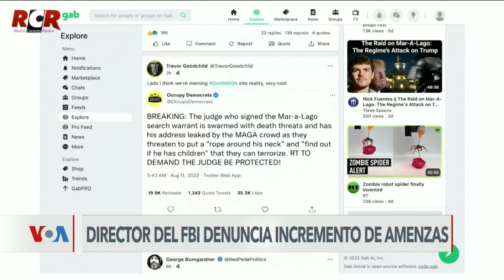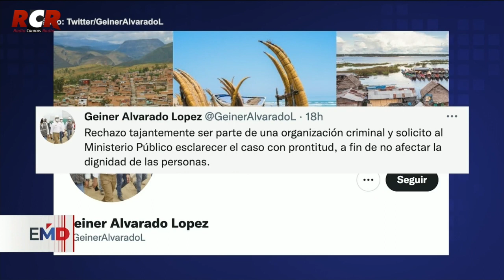RCR750AM -Voz de América - Parte 2 | Viernes 12/08/2022